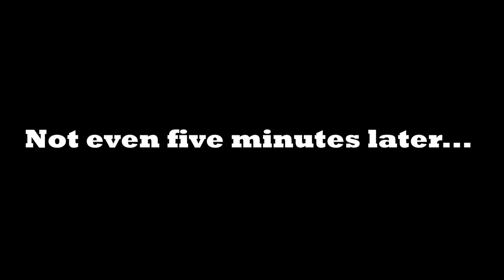He's Going to KILL Me! | Barn Vlog